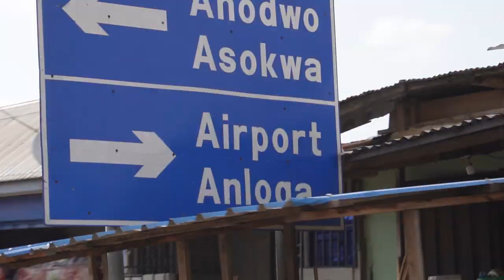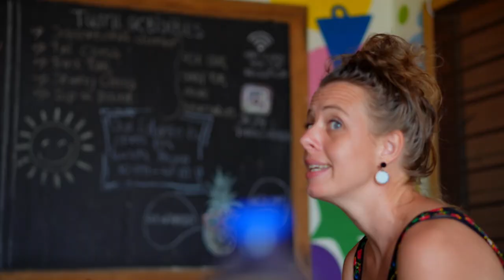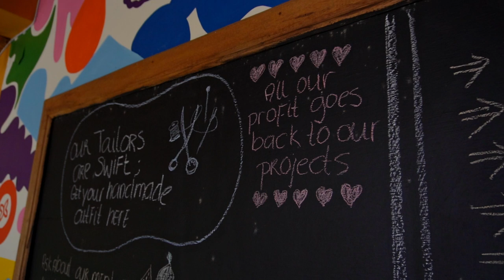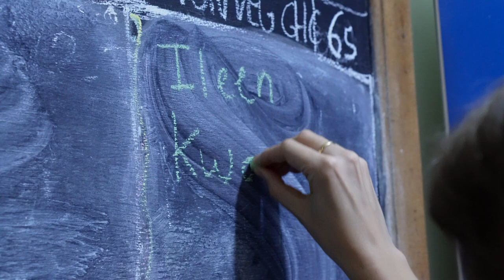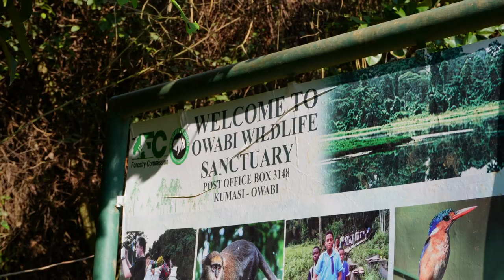Exploring Kumasi's HIDDEN GEMS - Tumi, Owabi - GHANA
In our second episode of our Travel With Us Series; We explore the hidden gems of Kumasi's nature reserves, staying at the Tumi Hostel which is a non-profit organisation providing skills training for women and finally ending up at Lake Bosomtwe.

There's a lot more to explore in Kumasi so when next you visit Kumasi, you can take some inspiration from this video.